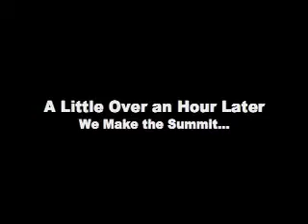South Sister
Climbing the mountain South Sister.